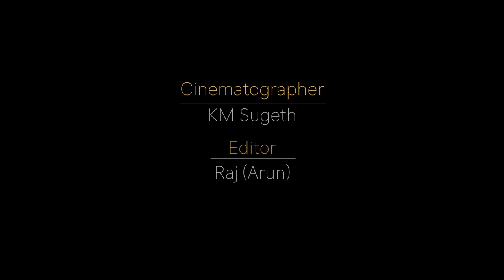भिखारी ठाकुर | बाबू मोर छछनवला जियरा | रामाज्ञा राम | एल्बम: दी लिगेसी ऑफ भिखारी ठाकुर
After Bhikhari Thakur’s death in 1971, his disciple Rammagya Ram carried forward the legacy of Bhikhari Thakur's folk musical tradition and heritage. Ramagya Ram is the one through whom renowned Indian Folk Singer & Resercher Kalpana Patowary discovers Bhikhari Thakur, which results in as 'The Legacy of Bhikhari Thakur' released by EMI Virgin Records, London in 2012.

The Legacy of Bhikhari Thakur Vol:2 was not planned like The Legacy of Bhikhari Thakur Vol: 1

The 105 year old Ramagya Ram ji, the Nartak from whom Kalpana Patowary learned and in whom she found the Legacy of Bhikhari Thakur, it so happened that Ramagya Ramji himself wanted to visit Mumbai and expressed his wish to record some of Bhikhari Thakur’s songs as he feels time is passing by and he may not live long. Kalpana Patowary was touched by his urge and planned accordingly.

The Legacy of Bhikhari Thakur Vol 2 is about going back in time even before Vol 1 happened and The Legacy of Bhikhari Thakur Vol 2 is the actual format from where I got the courage to create The Legacy of Bhikhari Thakur Vol 1.

Technically, it is also hard to record and release worldwide a 105 year old living legend itself.

Music Box is honoured and privileged to present you, Ramagya Ramji.

Both the volumes are recorded with the sole intention of Archiving The Bhikhari Thakur to the musical Heritage, as i had to go through many hardships back in 2008, when i tried to reach songs of the Legend digitally.

I am also happy that after the Legacy of Bhikhari Thakur I release in 2012, The Changed is seen. Now many other artist are seen singing and trying in their own way to promote Bhikhari Thakur Songs But back in 2008, the scene was not some.